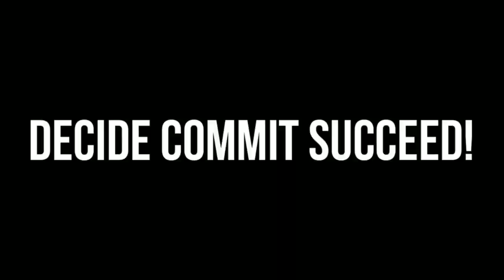Trucking | Trucker Goes Fat 2 Fit in 90 Days! | LoShawn Parks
Welcome to Trucking with LoShawn Parks.  This is a informational, inspirational, educational & motivational channel!!!.  This channel is to inform & to show the growth of 1 man in the trucking industry to build generational wealth through trucking and building a trucking business 1 truck at a time.  If that is what you are looking for, then you found the right channel.  I truly do appreciate all the support.  Please check the links below for things and other social media outlets that I am on & follow me on those as well.